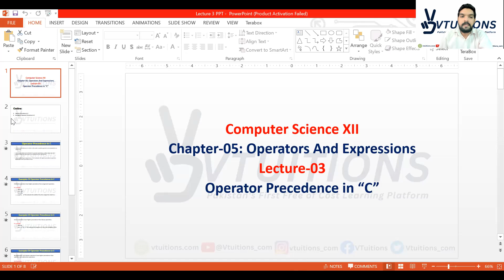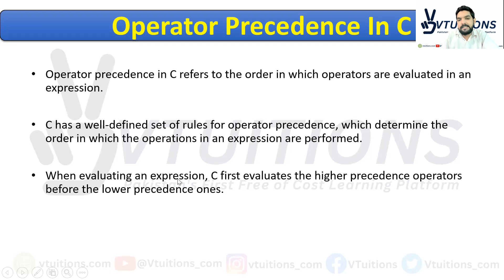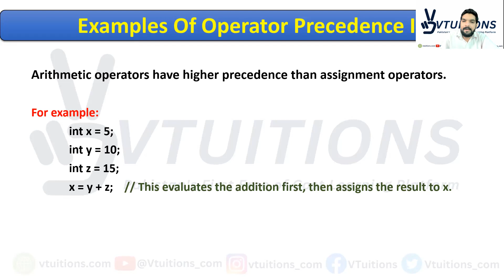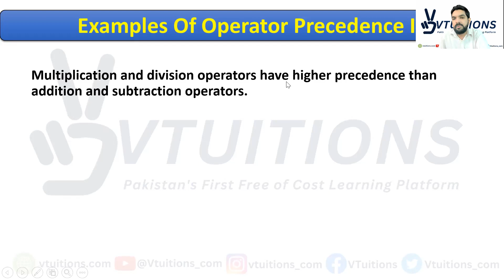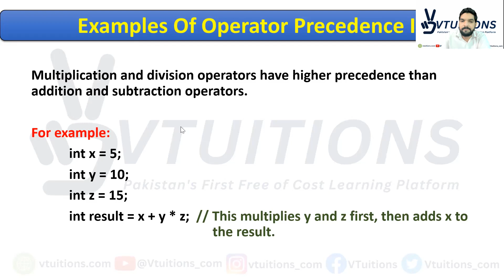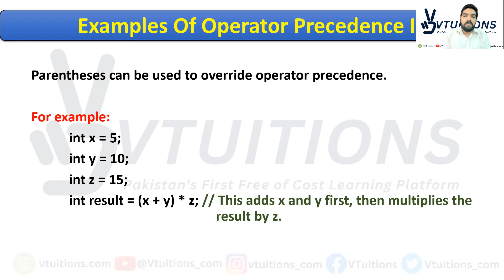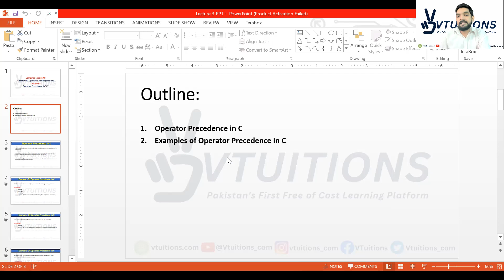Operator Precedence in “C” | Chp Operators And Expressions | Computer Science Class 12 Sindh Board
Lecture-03: Operator Precedence in “C” | Chapter-05: Operators And Expressions | Computer Science XII | HSC Part 2 | Class 12 | 2nd Year Sindh Board

In this lecture, we will be discussing the concept of Operator Precedence in the programming language "C". This topic is a part of Chapter 5: Operators and Expressions in the Computer Science XII course, which is designed for students in HSC Part 2 or Class 12, according to the Sindh Board curriculum.

Operators are symbols or keywords that perform specific operations on data values. However, when multiple operators are used in a single expression, the order in which they are executed can greatly impact the result. This is where the concept of Operator Precedence comes into play.

In this lecture, we will be discussing the rules of Operator Precedence and associativity in "C". We will also cover examples and practical exercises to help students better understand the concept. By the end of this lecture, students will be able to use the correct order of operators to evaluate complex expressions in "C".

So, if you want to improve your understanding of Operators and Expressions in "C", and specifically, learn about Operator Precedence, this lecture is for you. Watch the video now to enhance your knowledge and programming skills.